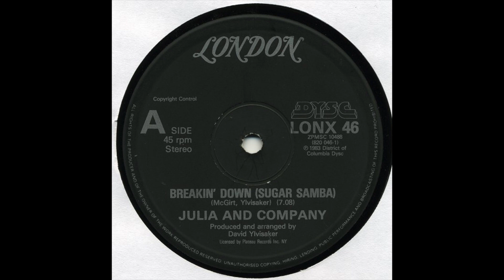Julia & Company - "Breakin' Down (Sugar Samba)"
NICE! Classic club grooves from 1983, with Julia & Company scoring a top 40 hit in the UK with this gem.

JFM Radio playing Classic Jazz Funk & Soul 24 hours a day, Worldwide.